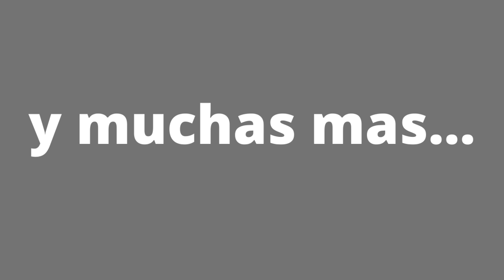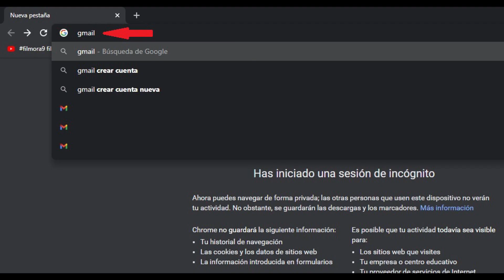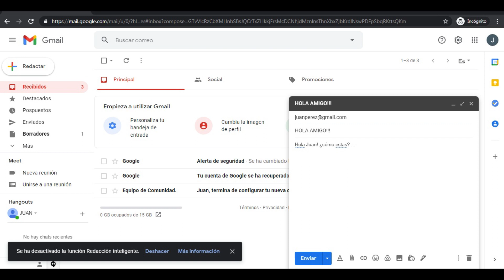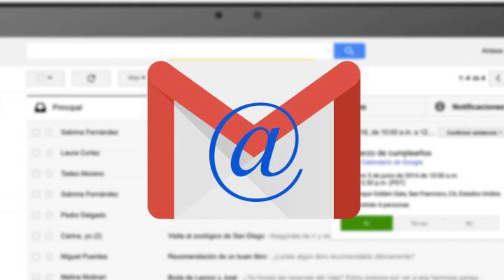CÓMO REDACTAR UN CORREO ELECTRONICO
Hoy te contamos cómo escribir un email desde la cuenta de gmail, si querés saber como crear la cuenta de gmail te dejamos link al tutorial.